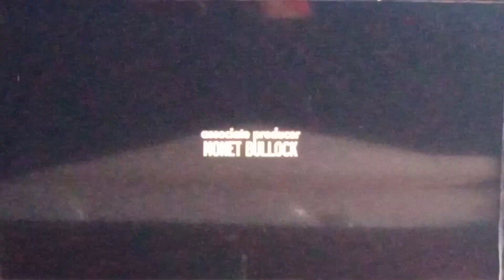The Neighborhood- Dave's Stunt Fail